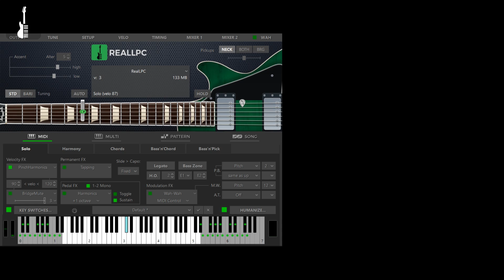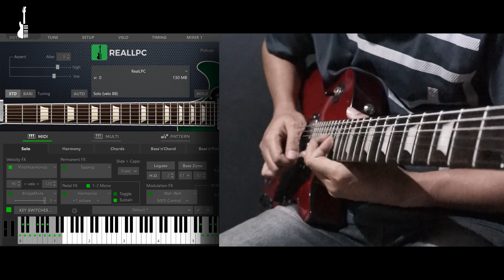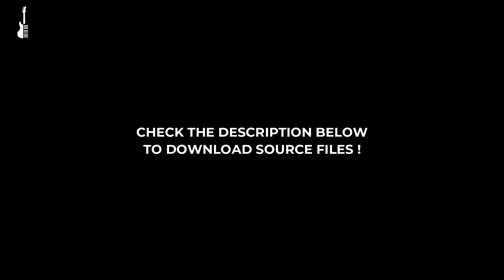Les Paul vs RealLPC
-=- Video:            Les Paul Guitar versus RealLPC.
-=- Instrument:   RealLPC.
-=- DAW/hosts:  Cubase, Logic, Pro Tools, Fruity Loops, Studio One and many others.

In this video you can watch a battle of the Les Paul Guitar versus RealLPC Virtual Guitar Instrument from MusicLab. You can run MusicLab's Real instrument series in your favourite digital audio workstation like Cubase, Logic, Pro Tools, Fruity Loops, Studio One and many others. Enjoy!

Download source files (MIDI, audio, presets, settings) used in the video